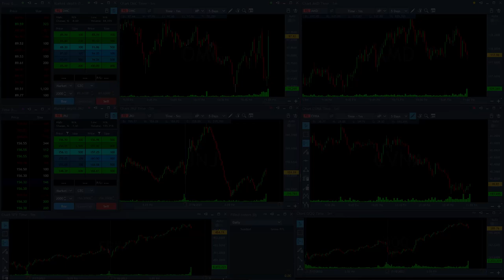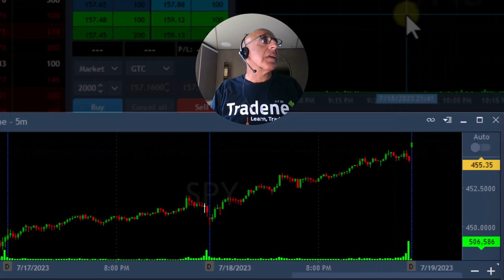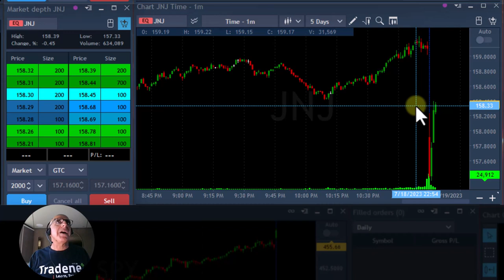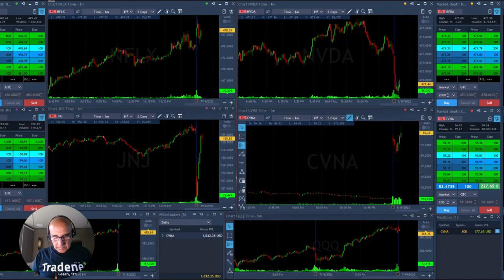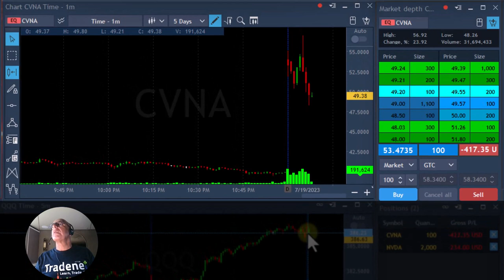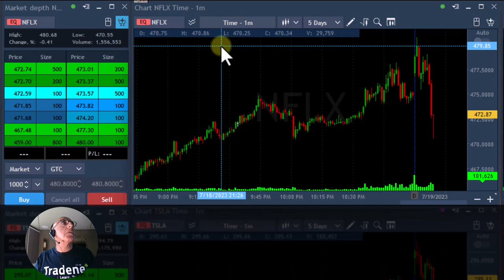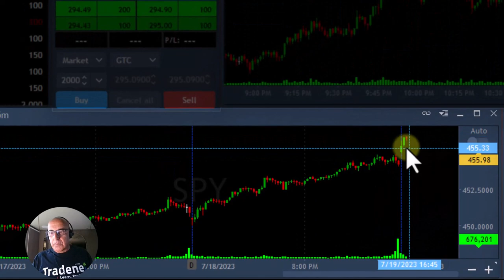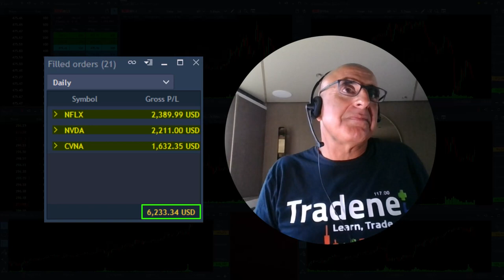Day Trading & Travelling: +$6,233 Profit In Under 30 Minutes!!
Live Day Trading Stocks & Travelling - Earning $6,000 trading NFLX, NVDA, CVNA.